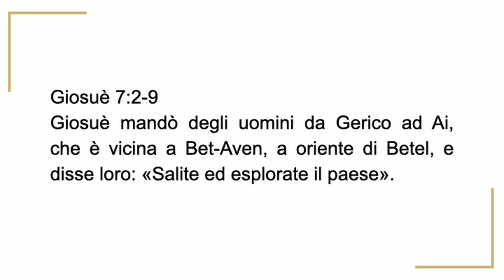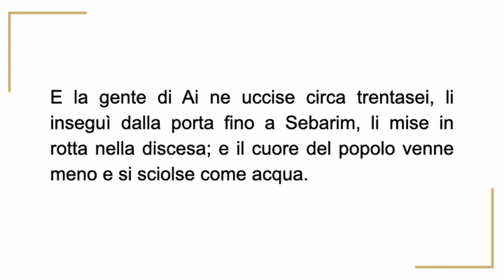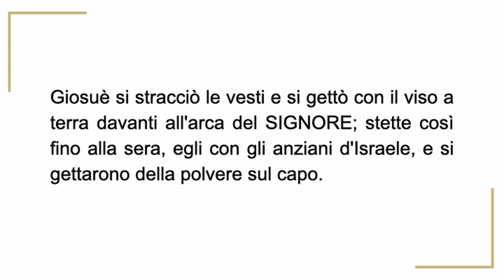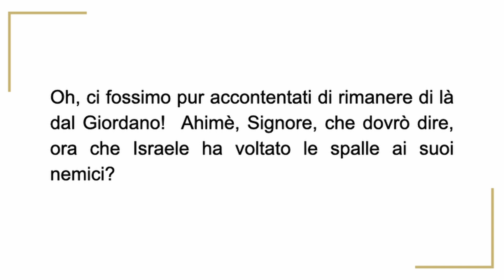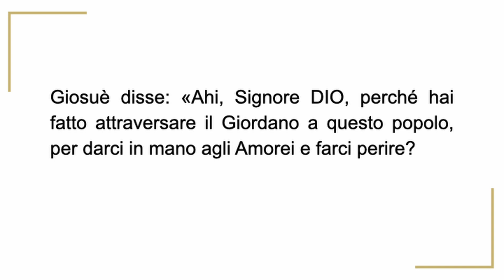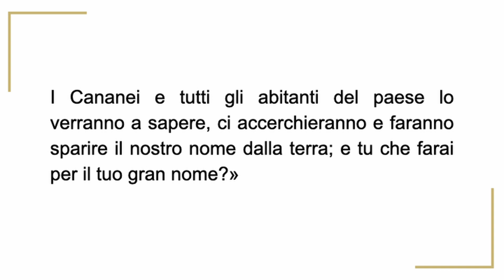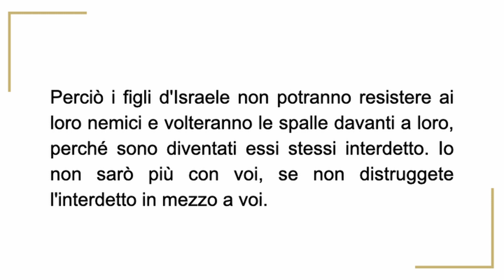Alzati! | Sarah Breuel | Hopera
Non abbiamo il quadro completo. Possiamo decidere di dubitare il passato e il futuro, o possiamo alzarci fiduciosi che Dio ha il quadro completo.

Testi: Giosuè 7:2-12
Predicatore: Sarah Breuel